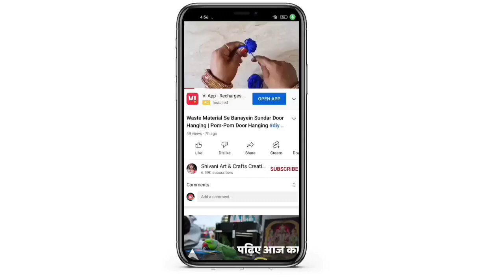गजरे के फूल और ऊन से बनाएं सुंदर झालर की डिजाइन | New Woolen Gajra Door Hanging Design | Diy Crafts